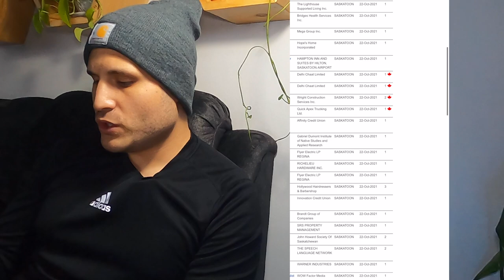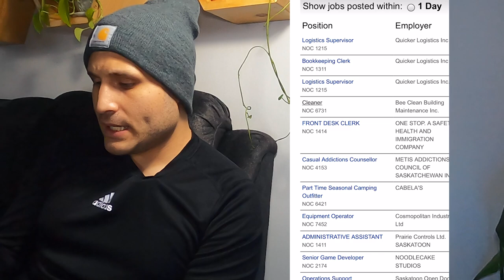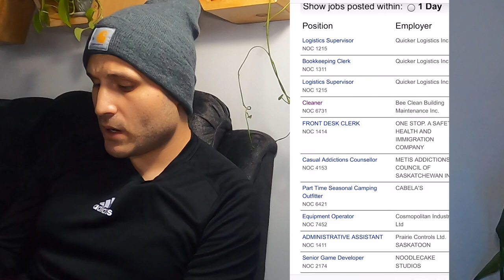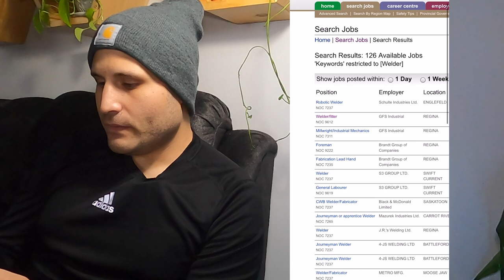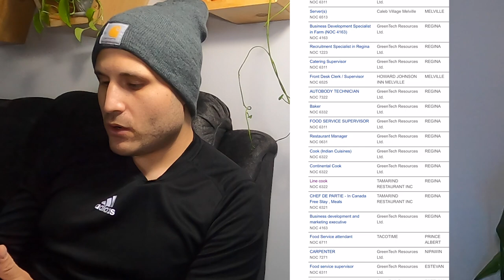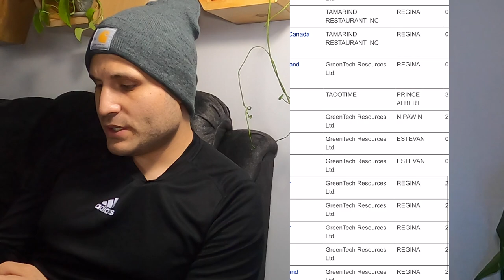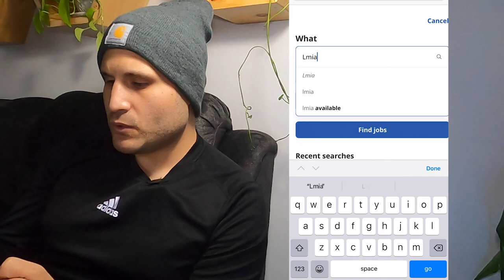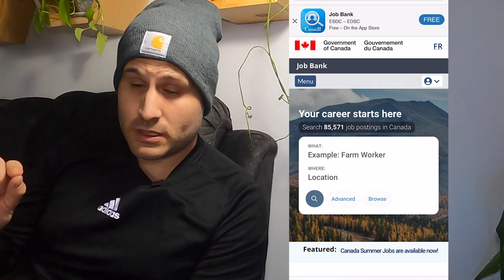COMO BUSCAR TRABAJO EN SASKATCHEWAN CANADA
HOY TE MUESTRO COMO BUSCAR TRABAJO EN LA PROVINCIA DE SASKATCHEWAN Y CANADA EN GENERAL